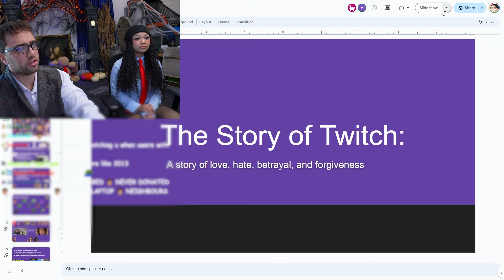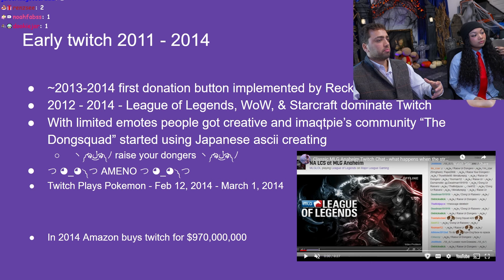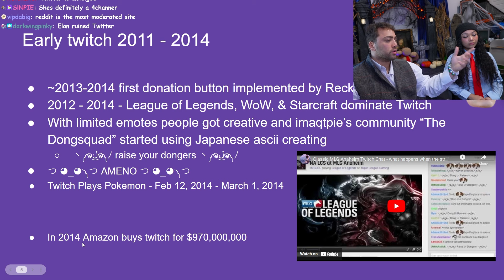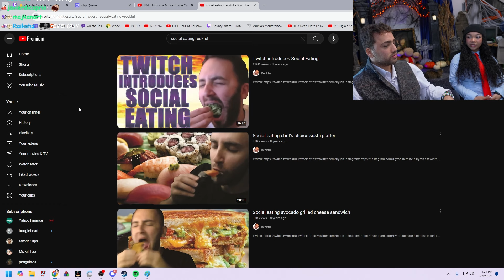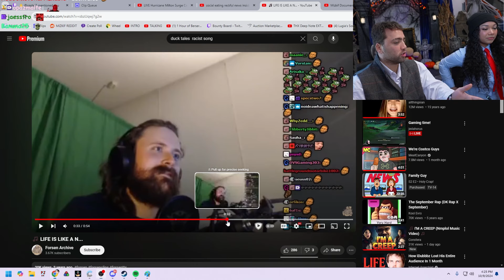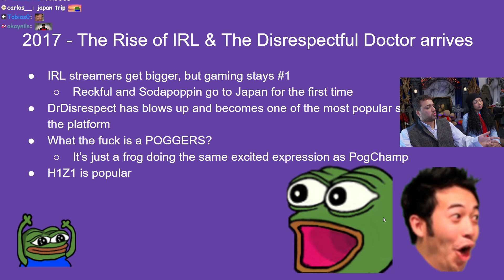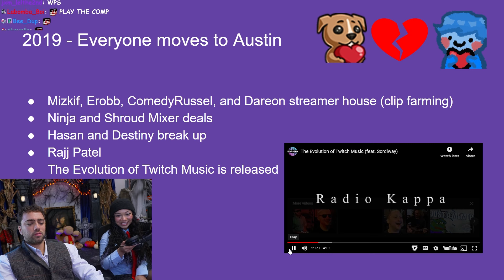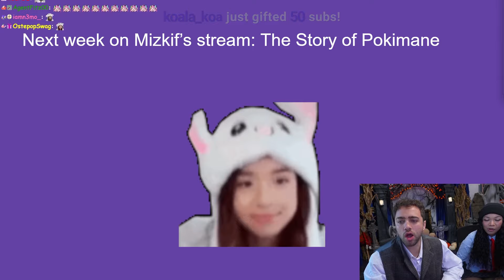Mizkif TEACHES Mari EVERYTHING About Twitch..